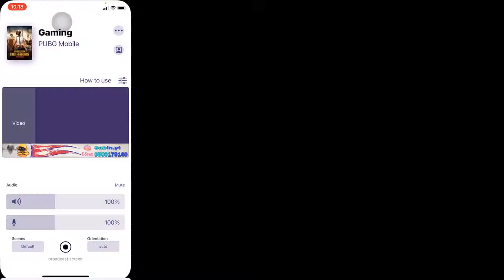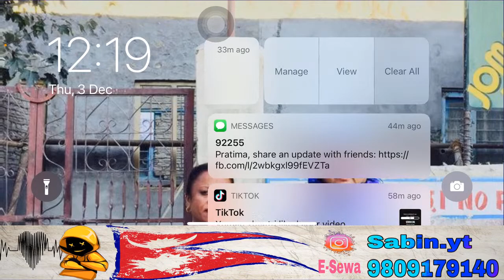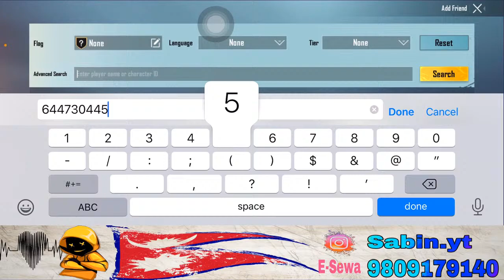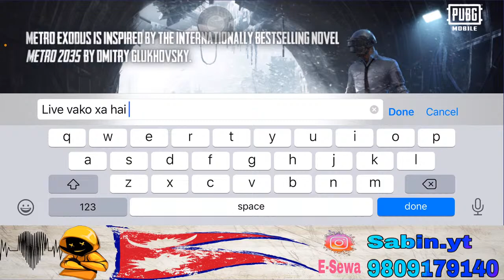pubg live nepal || Lets have some fun || ROAD TO 500 SUBSCRIBERS || PUBG MOBILE